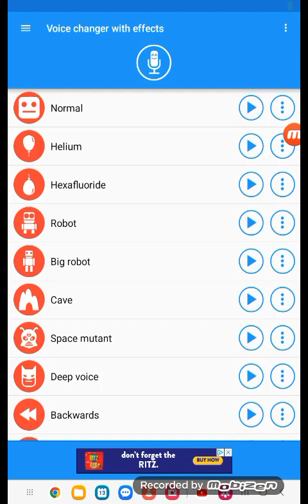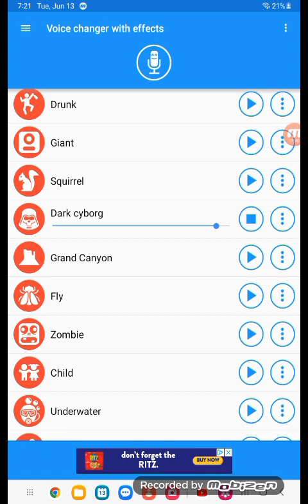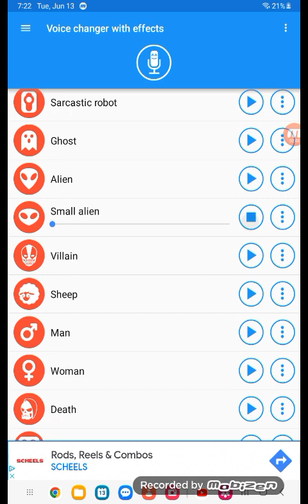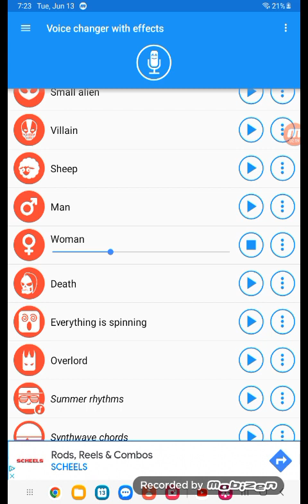Testing my voices for my voice recording app